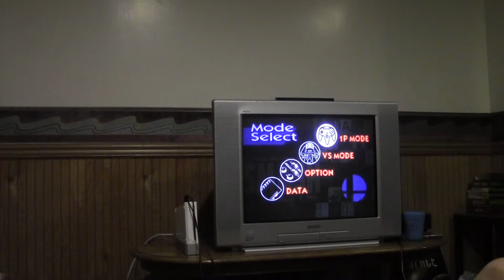Lets Play Super Smash Bros. for Nintendo 64!! Part 2: The Quest for Ness!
We start our quest to unlock Ness in Super Smash Bros. for Nintendo 64!! Wii Virtual Console version.